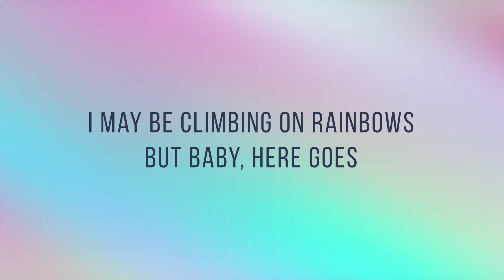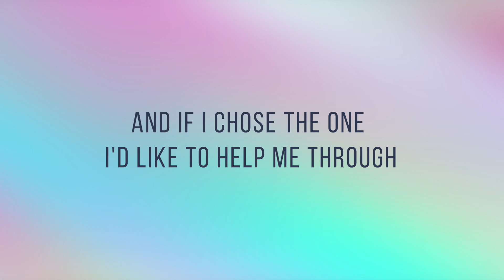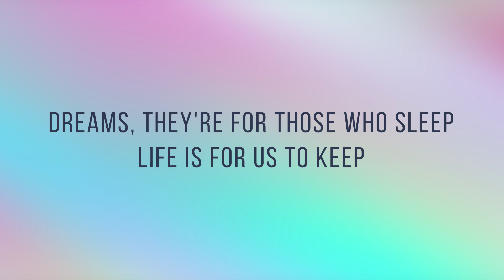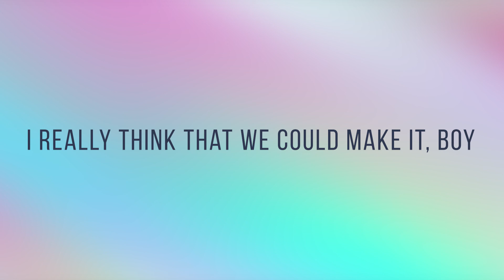Make It With You - Ruth Anna Mendoza | Lyrics Cover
PLAYRICS